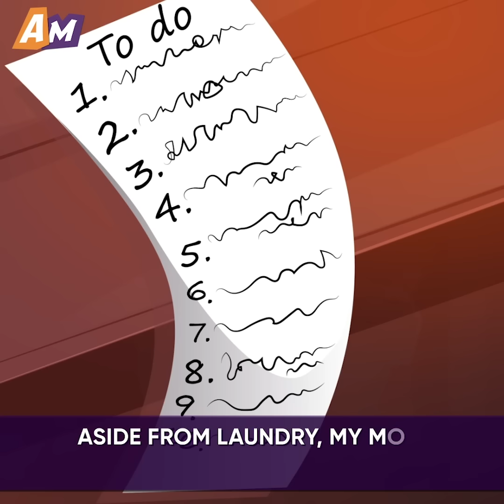I Needed To Get My Husband Seriously Ill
Can self-love grow into a full-on egoism?

After losing her husband quite a few years back, Lisa married another man. She loved him with all her heart. But she was worried that her new spouse would also leave her alone after succumbing to an illness. So, she set out to train Charles’ immune system by feeding him spoiled food and intentionally getting him sick.

Jessica, on the other hand, saw her stay-at-home dad as a loser. Her mom was doing all the work, while her father struggled with a drinking problem and was a burden to the family. Well, at least that’s what Jessica thought of him. And one day, the girl decided to trick her parents into getting a divorce.

➜ Feel free to take a look at our other projects to treat yourself to soul-stirring stories, all-about-love short films, and special edition episodes:

DramatizeMe – @DramatizeMe
LOVEBUSTER – @LoveBusterShow
DramatizeMe Special – @DramatizeMe.Special